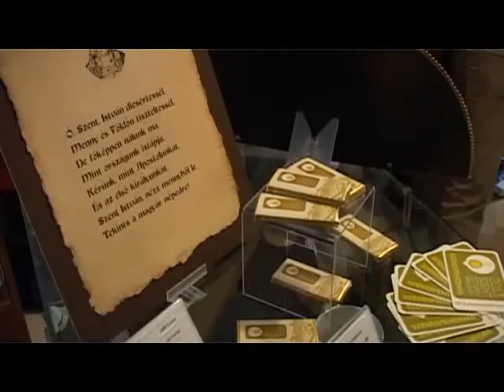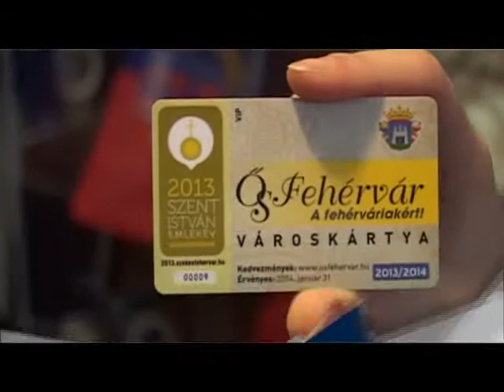ŐsFehérvár kártya 2013.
A hét elejétől már be lehet szerezni a 2013-as ŐsFehérvár Városkártyát. A helyi gazdaság népszerűsítésére létrehozott kezdeményezéshez háromszáz elfogadóhely csatlakozott.